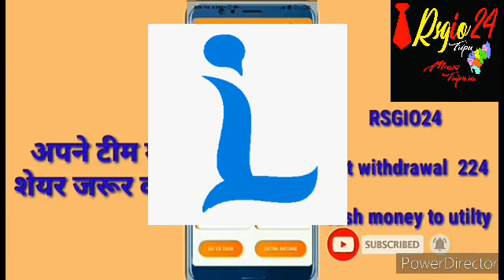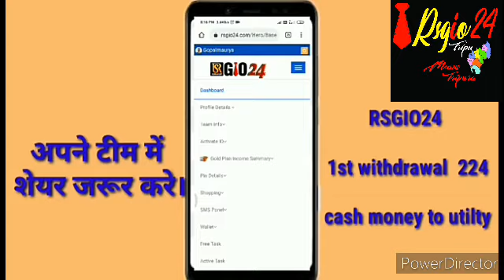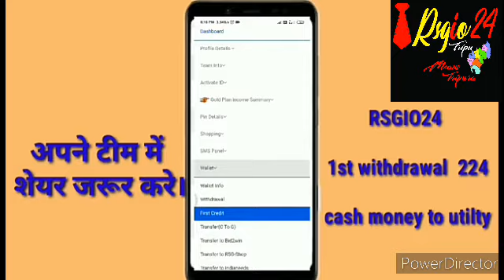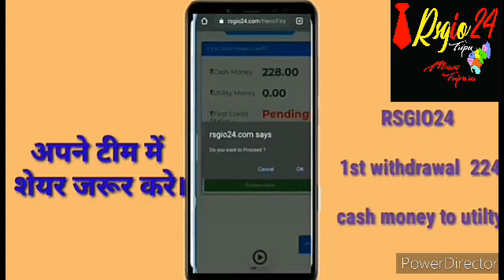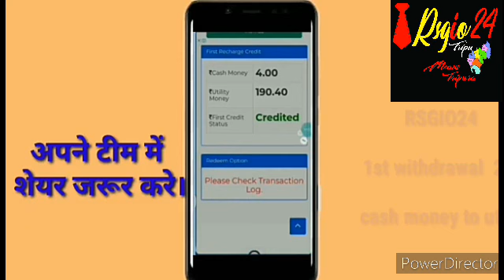First Withdrawal in Rsgio24